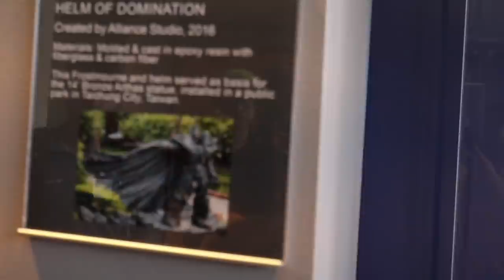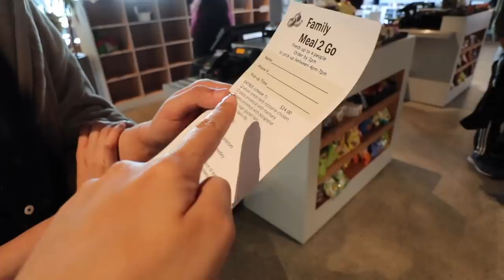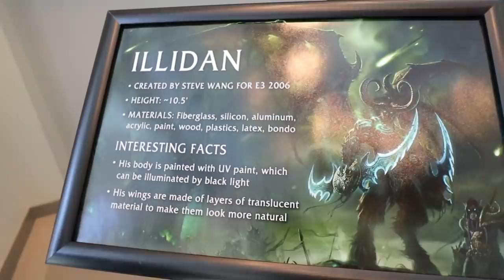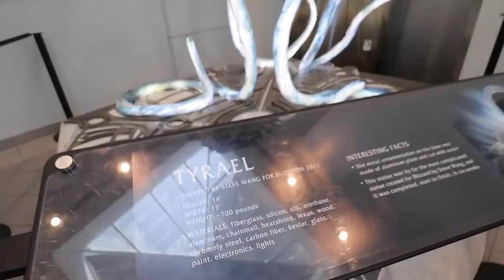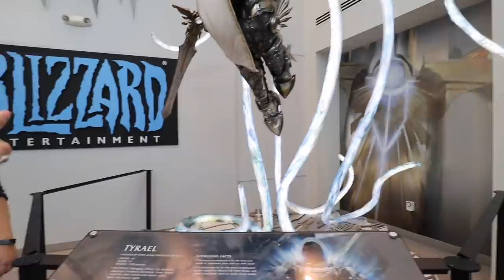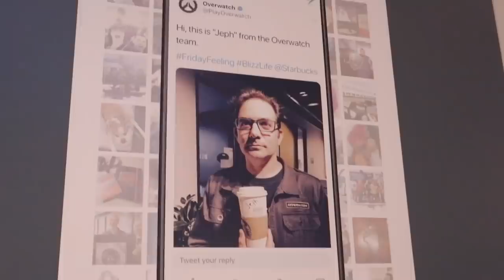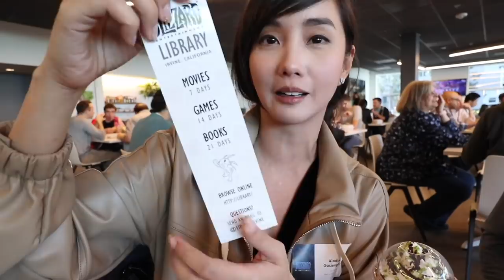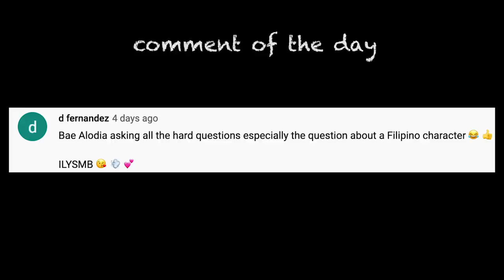BLIZZARD OFFICE TOUR!!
We officially toured the Blizzard Headquarters in Irvine California! And here are some secrets you might not know of!

Edit by Jinelle Gan